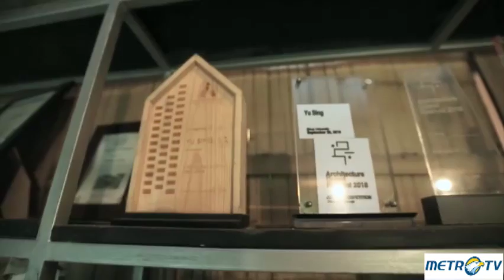Idenesia - Ruang Imaji di Kota Kreatif (2)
Dikenal sebagai kota kreatif, Bandung banyak melahirkan seniman berbakat dengan karya yang lahir dari nilai lokalitas dan kehidupan masyarakat. Ada Srihadi Soedarsono, maestro seni lukis yang selalu melibatkan rasa dalam karya. Selanjutnya, Arsitek Yu Sing yang mengenalkan konsep rumah murah ramah lingkungan yang disebut Rumah Mikro.